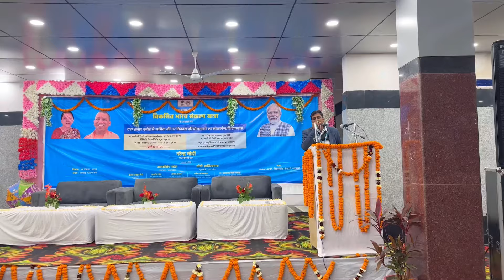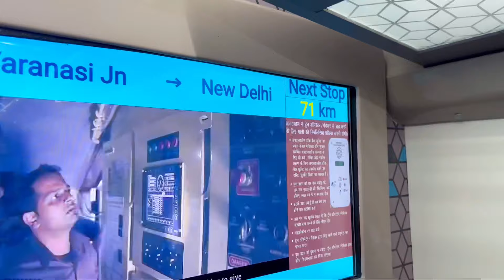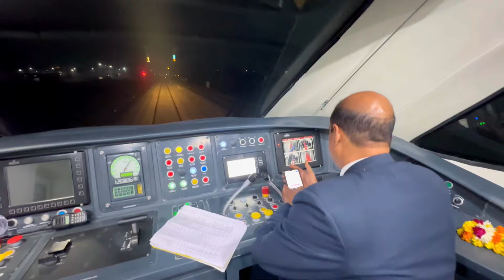Vande Bharat Train Varanasi to Delhi | Food |Speed | full Review of Vanadebharat Express | Aligarh